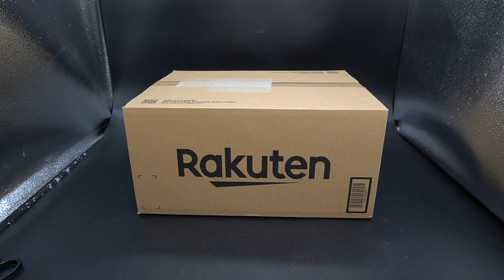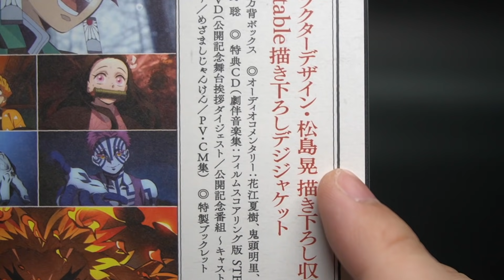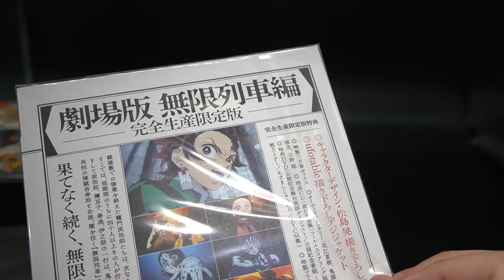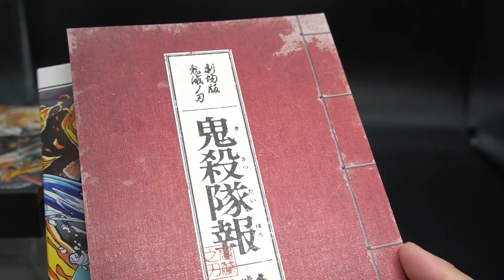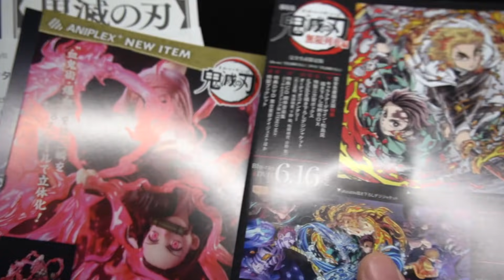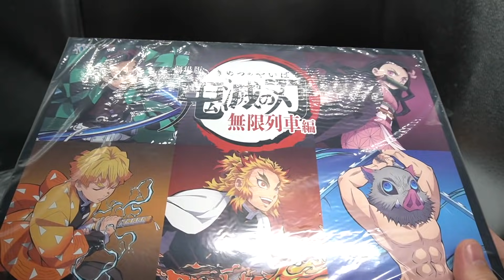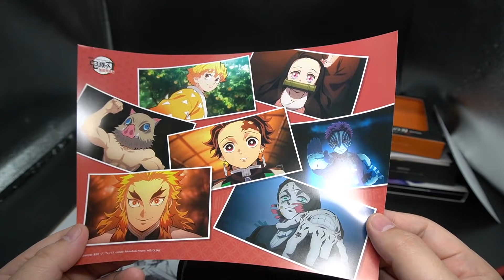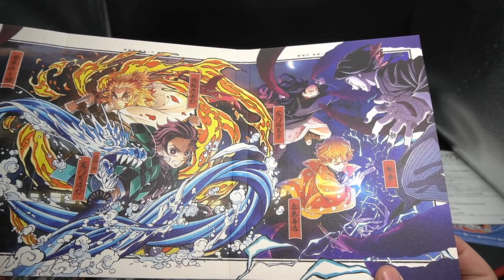【煉獄さん】楽天ブックス購入特典が超いい！『劇場版 鬼滅の刃 無限列車編 Blu-ray完全生産限定盤』開封レビュー！！！！！！！！！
劇場版鬼滅の刃無限列車編Blu-ray完全生産限定盤の開封動画です。